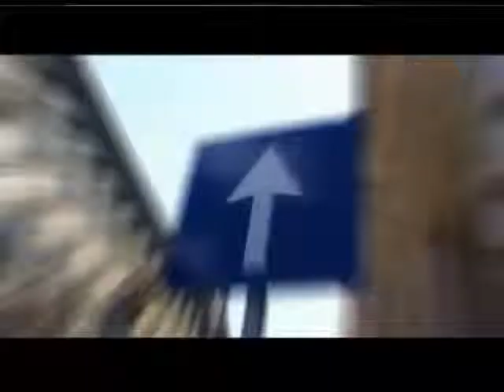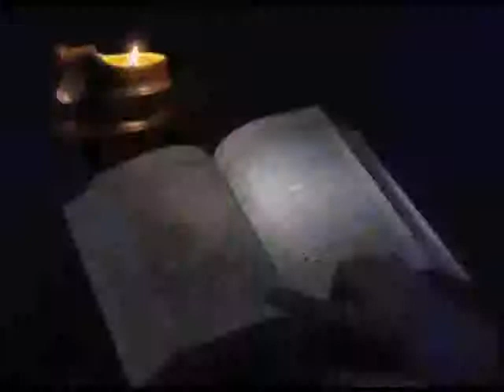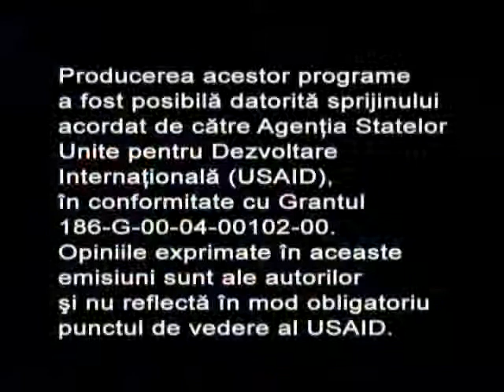Ascendent 2 - Emisiune pentru tineri - Profesia - Cariera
"Ascendent" reprezintă o serie de programe pentru tineri, care au ca scop formarea unui caracter integru în tânăra generaţie.
Dezbatere libera in studio
Reportaje pe stradă
Poveşti de viaţă adevărate
Opinia profesioniştilor
Colţul psihologului